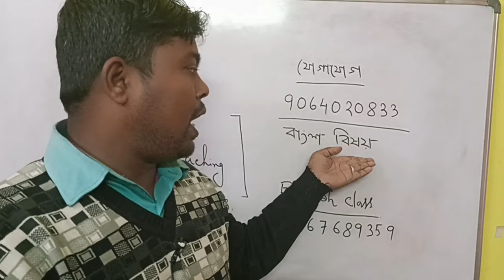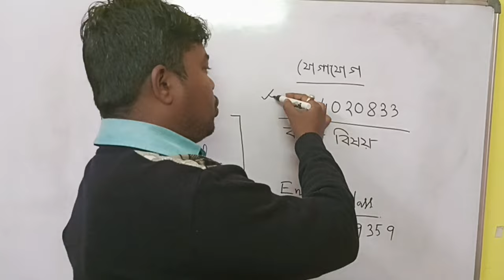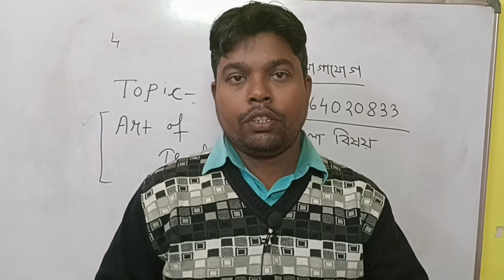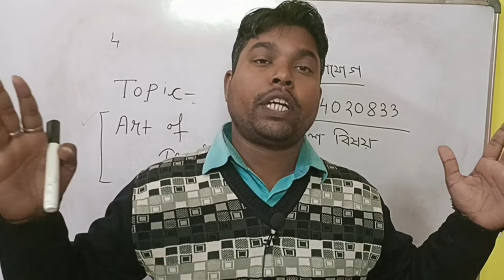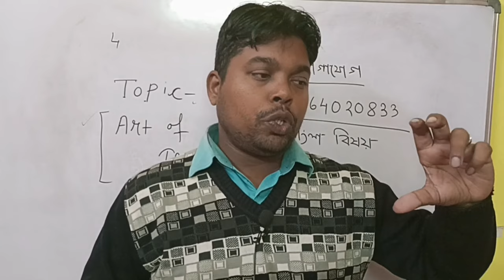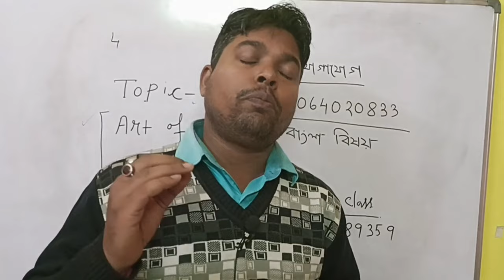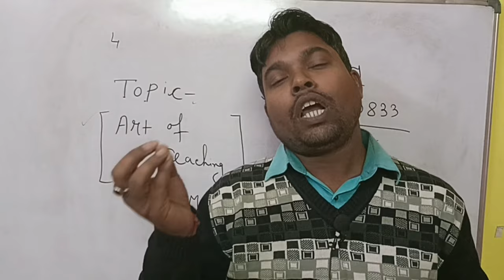Bihar Teacher Recruitment 2024 । West Bengal school service commission । Bihar Teacher update।